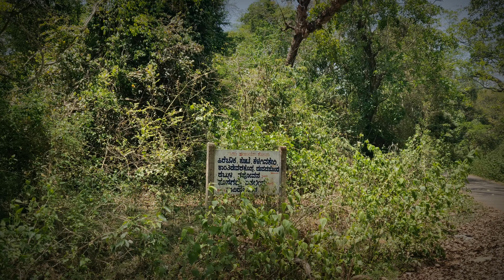Glimpse of Sonda, Tapovana & Sahasralinga| Vinnvibes| karnataka travel vlogger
It was a one day trip and here is a glimpse of sonda, tapovana and sahasralinga which are places in uttar kannada and are near sirsi.

Sahasralinga is a very famous place  where as sonda and tapovana are very rare and have a story behind it.

Videos are created and edited by: Vinnvibes

Business query-
Show some love by sharing the video with your loved ones.

Videos you may get to watch: Travel, Art, Food, Lifestyle etc...

LOVE & GRATITUDE
Vinuta